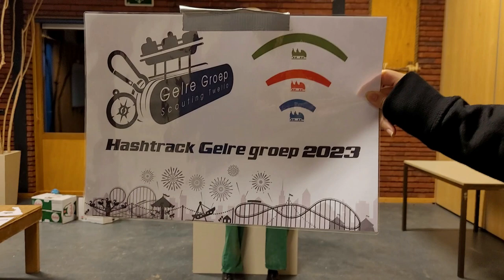Opdracht - Efteling langnek - Scouting Gelre Groep